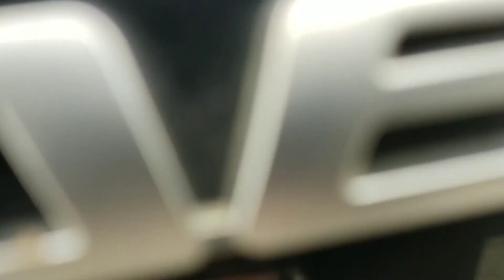Scooty Tire Change | New Tire | Hero Maestro Edge | Shafi Vlog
THANK YOU. !